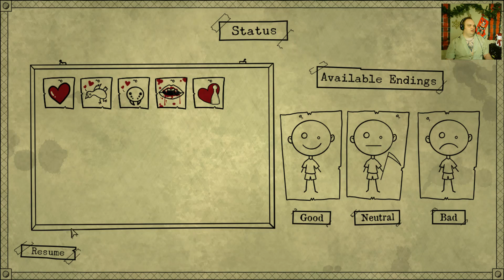A World Revisited! - Bad Dream: Coma - Part 5